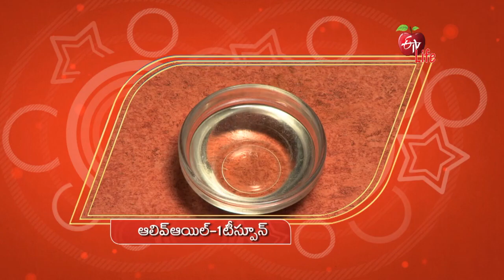Palakoora Soup | Quick Recipes | ETV Life